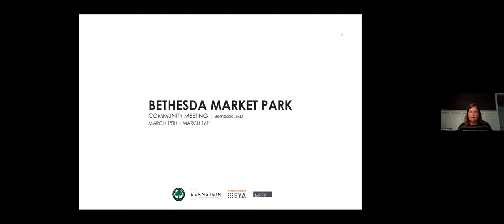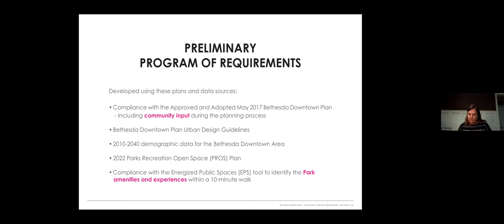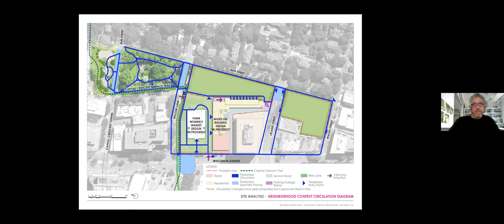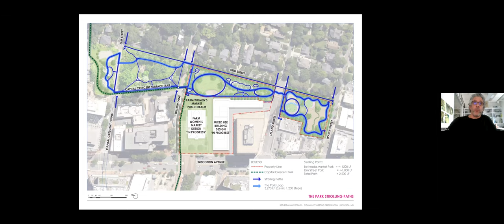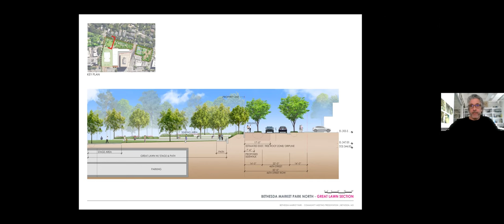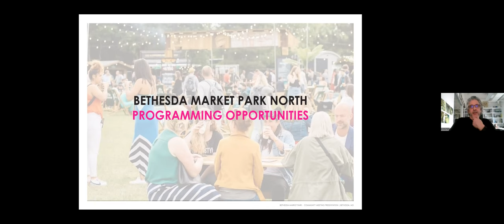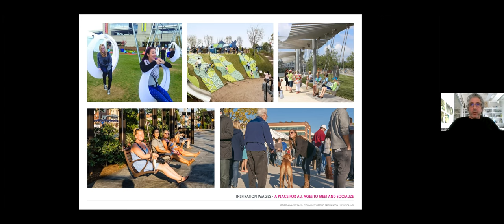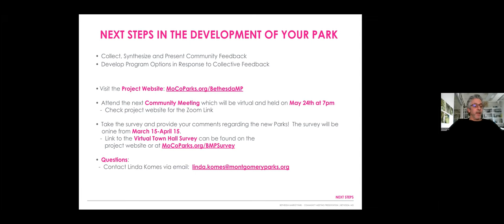Bethesda Market Park Presentation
Montgomery Parks hosted two in-person public meetings in March to present initial concepts for the park and solicit input from the community. The Bethesda Market Park project will repurpose two parking lots adjacent to the historic Montgomery Farm Women’s Cooperative Market.

Each meeting provided the same information and began with a brief presentation of the plan followed by an interactive session to give the community a closer look at the project and the opportunity to provide feedback. This recording shows the presentation that was presented at the in-person meetings.

To learn more, visit the Bethesda Market Park project webpage, and take the survey open until April 16, 2023.